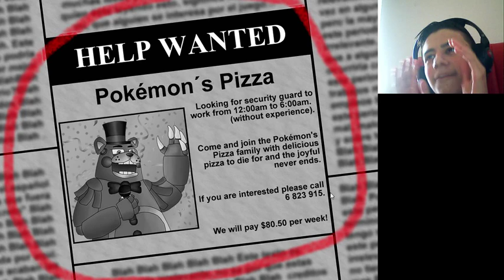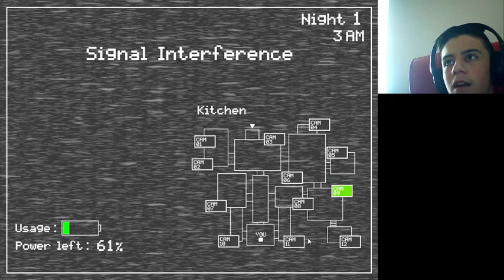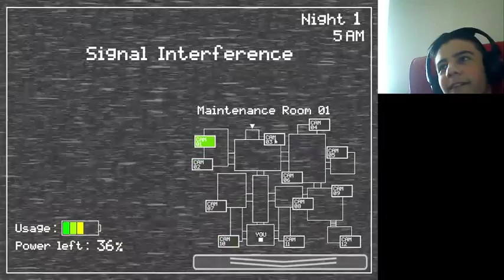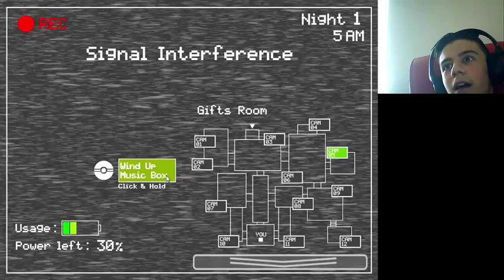Five Nights at Pokemons Nacht 1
Neues Fangame